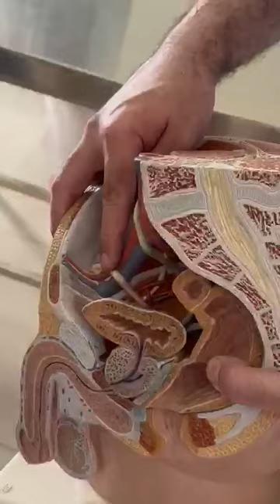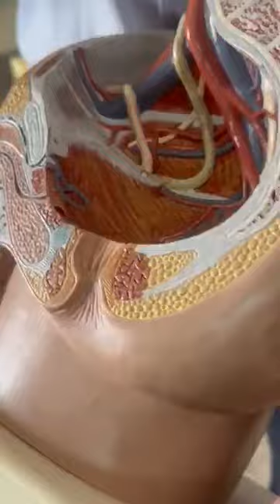Anatomy: Renal Module OSPE Part-2- 2nd Year MBBS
Dr. Abdullah goes through spotting on all Urogenital models for 2nd-year anatomy students.

More goodies on the channel:
PHYSIOLOGY CONTENT:

CoolConceptsinPhysiology More goodies on the channel
PHYSIOLOGY CONTENT: